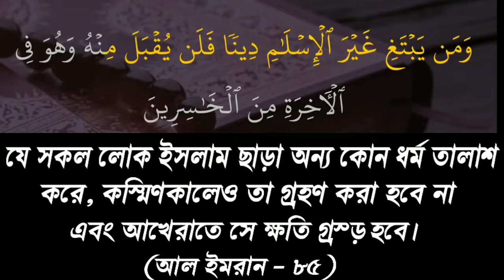Why Islam is Precedent over other religionᴴᴰ┇by Environmentalists Dr. Mohim Ali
Why Islam is Precedent over other religionᴴᴰ┇

🎙Environmentalists Dr. Mohim Ali

👋 yeamul islam 👋